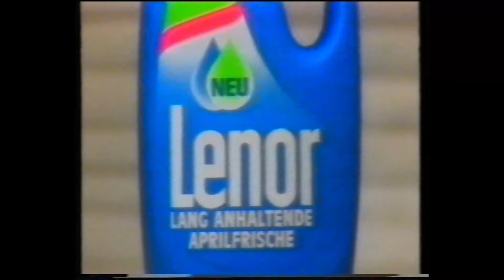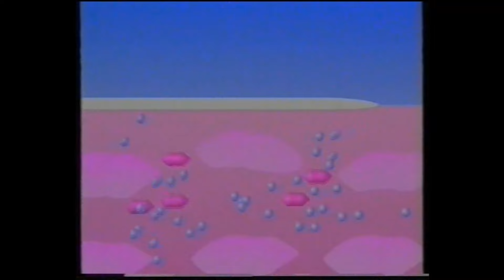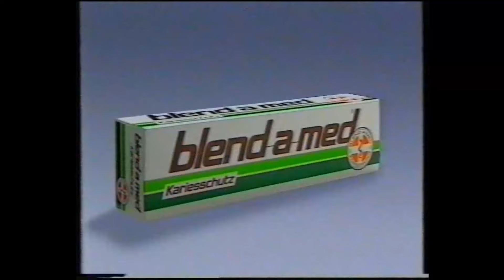Werbeblock Dezember 1989 - Ghostbusters Sat 1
Und da ist er, der neue alte Werbespot aus dem Jahr 1989, als es nur einen Werbebreak zwischen den Filmen gab. Sat.1 zeigte damals Ghostbusters, da der zweite Teil frisch in die Kinos kam.

00:00 Das Wetter mit Lenor - Das ist mal feinste Einbindung, was?!
01:40 Oil of Olaz - Wenn ein 20-jähriges Model für Faltencremes Werbung macht
02:11 Yes - Die Törtchen stehen beim Kuchen, nicht bei den Süßigkeiten
02:41 Melitta - Der "Melitta-Mann" heißt "Egon Wellenbrink"
03:13 Opel Vectra 2000 - Wie viele Leute haben geglaubt, dass der über's Wasser fährt?!
03:43 Geboren am 4. Juli - USA! USA! USA!
04:13 Eurocard - Finanzielle Übersicht?! Hüstel...
04:44 Dor - Das bewährte Dor gibt es nicht mehr... das "Neue" auch nicht.
05:14 Blend-a-Med - Wo Wissenschaftler sich Wasserfälle ansehen
05:45 Peugeot 405 - unterlegt mit irgendner Reibeisenstimme...
06:16 Moulinex - MUUUUUUH LINEX!!
06:31 Iglo Grüne Küche - Ganz schön laut für so junges Gemüse... runter von meinem Rasen!
07:02 Lindt Osterhase - IM DEZEMBER! Also Nein, es ist nicht erst jetzt so.
07:32 Commerzbank - Nein, ihr lasst lieber die Leute stundenlang in Hotlines warten.
08:06 Outro

➦ Wenn Euch die Intro-Musiken der Shows gefallen, schaut auf die Webseite des Künstlers. Ihr könnt dort auch selbst Eure Musik aufnehmen. / If you like the intro music of the shows, check out the website of the artist. You can record your own music there.

➦ Unsere grandiosen Avatare hat ein Ausnahmekünstler namens Albert Hulm gemacht. Ihr findet ihn auf Instagram, also guckt mal rein. / Our great avatars were created by a creative genius named Albert Hulm, you can find him on Instagram.